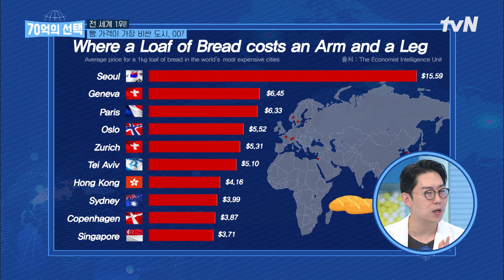일주일에 일주일 빵을 먹는 🥯빵순이,빵돌이🥯들에게는 슬픈 소식(ㄒoㄒ) 서울 빵값이 세계에서 제일 비싸요... 70억의선택 EP.13 | tvN 220721 방송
매주 [목] 오전 8:50 tvN 방송"